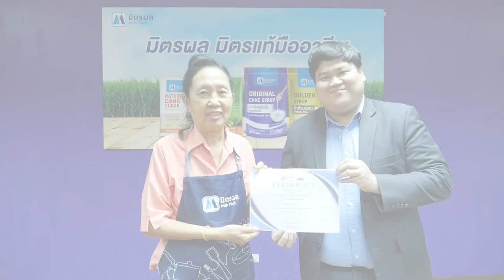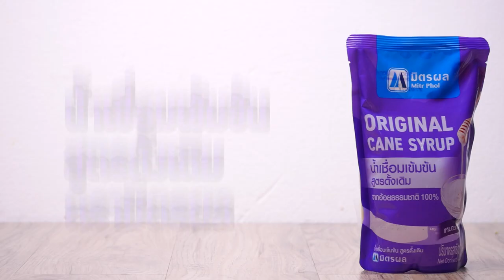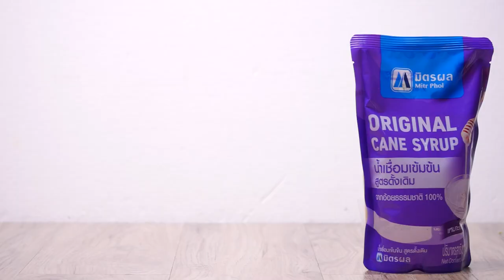มิตรผล มิตรแท้ มืออาชีพ เมนู "โรตีกรอบส้ม" สูตรเด็ด